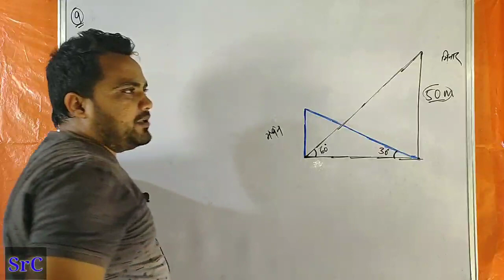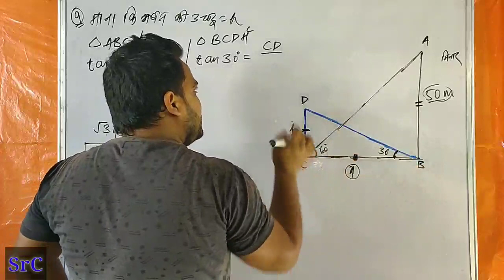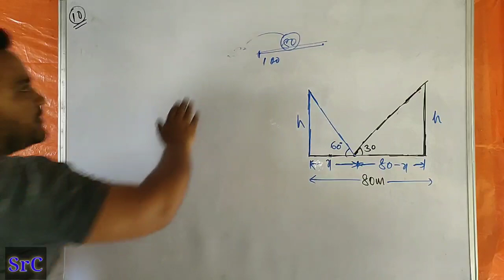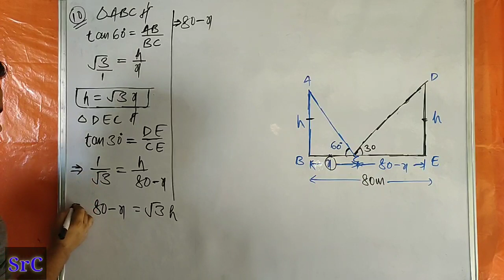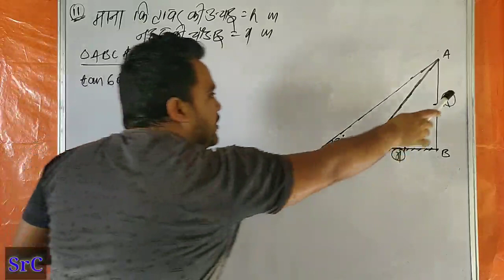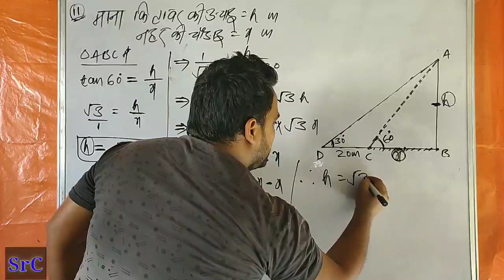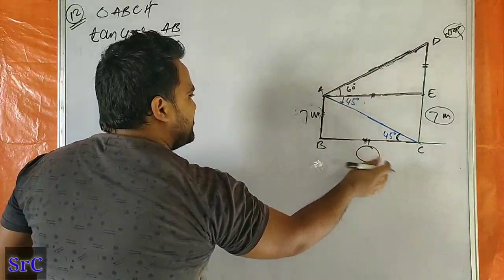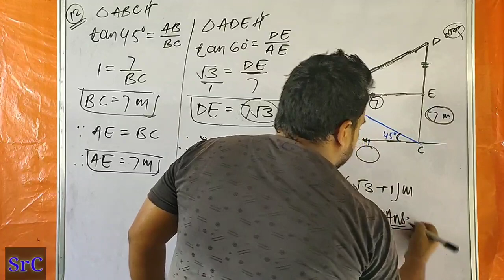10 class math Ex 9.1 in hindi (Height and Distance).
Class 10 Math Ex 9.1, 10 class math Ex 9.1, Sr classes,

Hello Bachho welcome to Sr classes
Aaj ke is video me ham log padhege class 10 math Ex 9.1 yani ki Height and distance. Is video ham log Ques 9 to 12 cover karege.
Ummid karta hu ki ye video aap logo ko bahut pasand aayega.